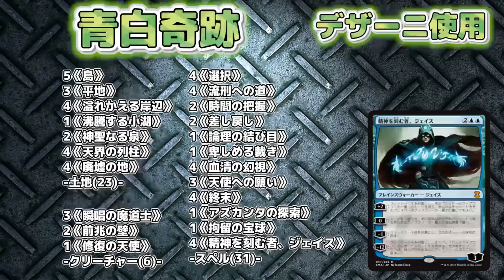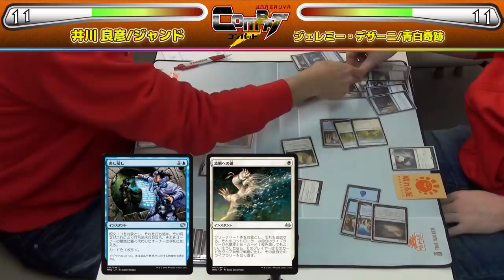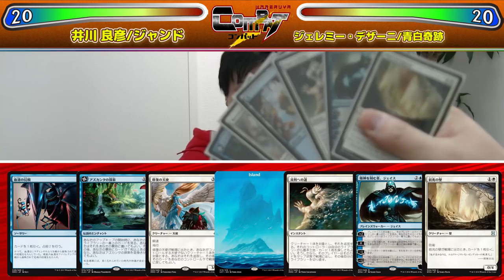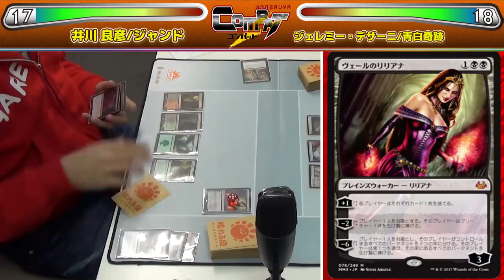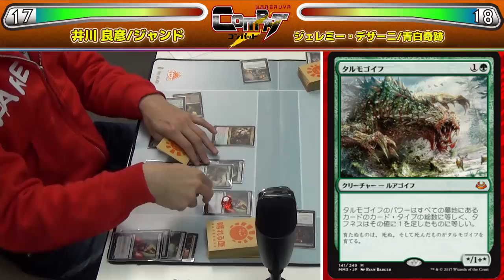【MTG】-血編み髪の井川 vs. 精神を刻む者、ジェレミー- HareruyaCOMBAT 番外編【モダン】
禁止改定受けての急遽番外編をお届け！
HareruyaProsの井川良彦とジェレミー・デザーニがモダンで対戦！
《血編み髪のエルフ》、《精神を刻む者、ジェイス》の強さを見届けよう！

■【MTG】解禁されたカードについてプロの意見を聞いてみた【モダン】【晴れる屋】

■《精神を刻む者、ジェイス/Jace, the Mind Sculptor》シングルカード

■《血編み髪のエルフ/Bloodbraid Elf》シングルカード